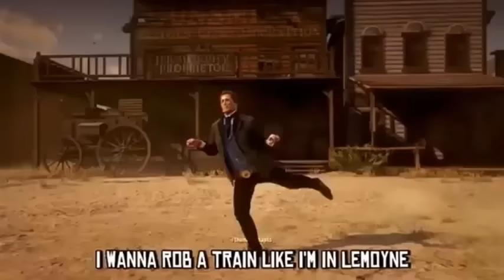Arthur Morgan - Poker Plans (1 hour)